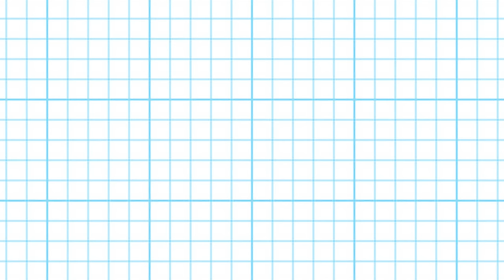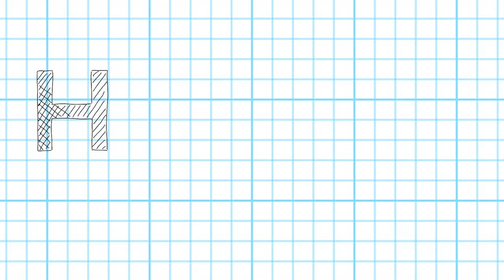Fire Truck Pressure Washing - Truck Song for Kids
Handyman Hal uses a fire truck to presser wash the sidewalk and building. Kid song by Handyman Hal.

Handyman Hal is a family-friendly channel that takes you on entertaining and educational adventures! Your whole family can enjoy a wide variety of episodes on topics like construction, lawn care, tractors, animals, tools, car washes, and much more. Handyman Hal loves to learn about how things work through real-life experiences. Hal always has a plan to fix the problem and help a friend. Join in on all the fun and tag along to all the exciting places he visits. Grab your tools, fill up your dump truck, and let’s have an awesome time!